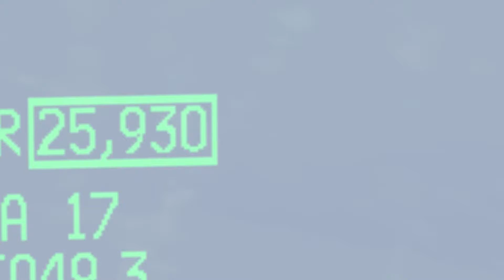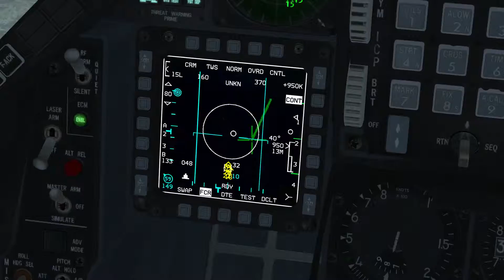How to die